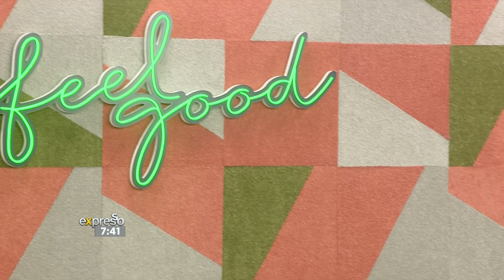Mr Thela ft. Mel Bacela performs 'Looking at my Dreams'